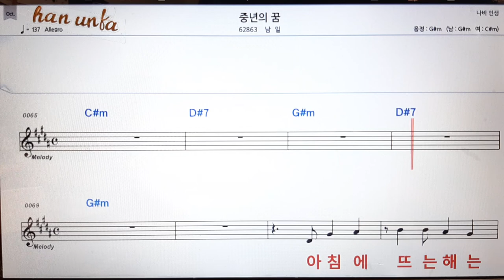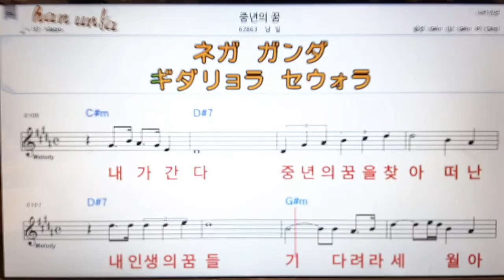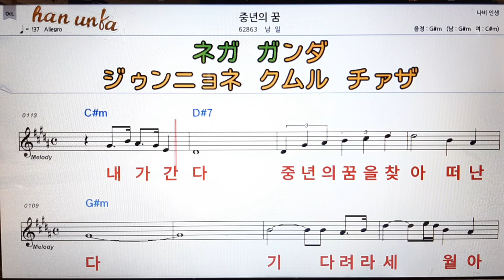중년의 꿈/남일로👍노래 반주, 코드 악보,가라오케💋Karaoke*Sheet Music*Chord*MR